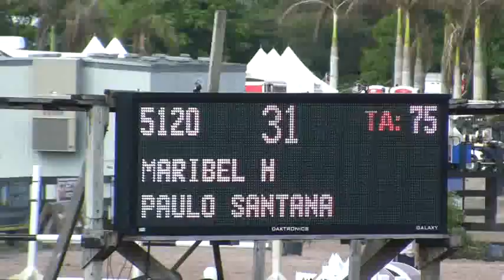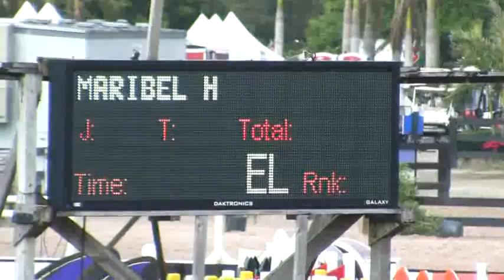Video of MARIBEL H ridden by PAULO SANTANA from ShowNet!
MARIBEL H ridden by PAULO SANTANA at WEF 10 CSI 2*.  This round is from class 1010, $2000 Pennfield Feeds 1.30m and finished 53 of 53.